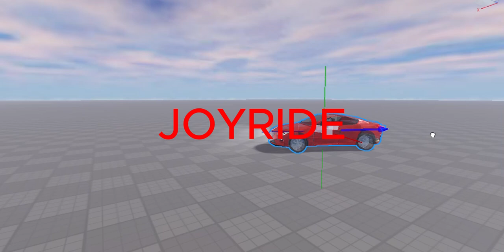JOYRIDE (anim test)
gliste